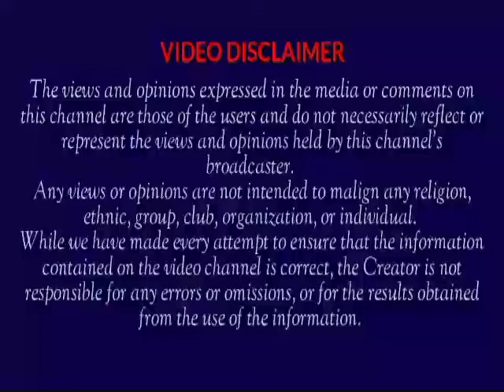Meet The First Ever Miss Nigeria Grace Oyelude Atinuke Who Who Never Wore Bikini For The Contest...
Celebrity lifestyle
Celebrity Gist
Nollywood Actors And Actresses
Latest News
Celebrity Saga
Nollywood Industry